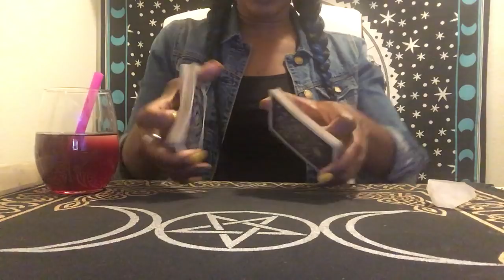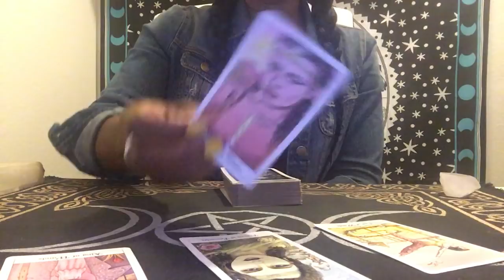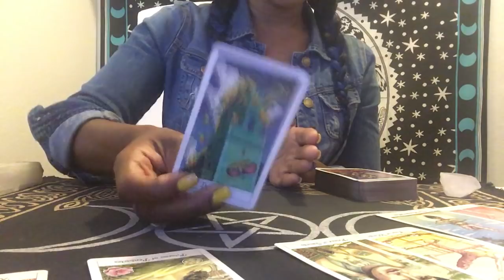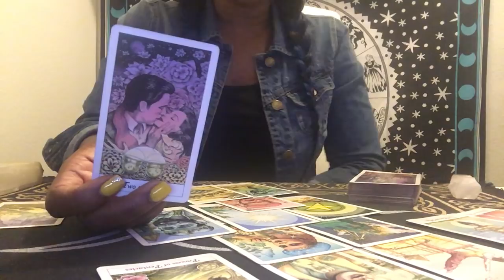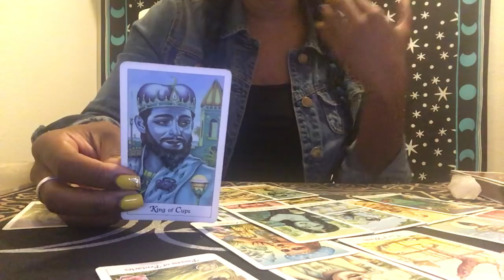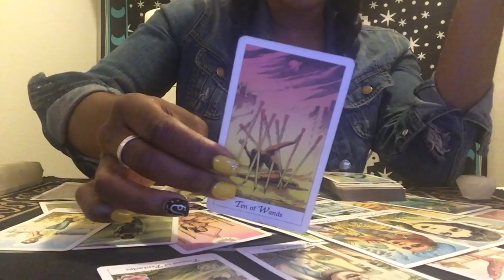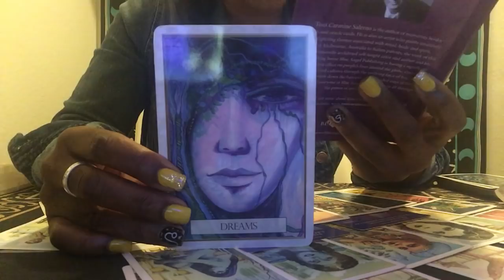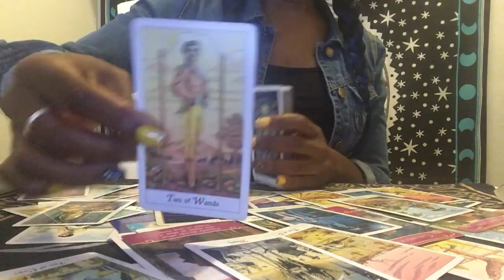Daily Tarot: They Can't Move On Without You! Closure! Soulmate/Twin Flame - August 8th